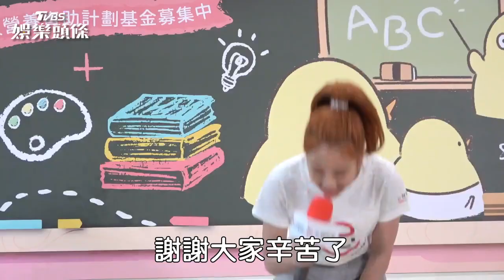【星聞爆爆】陳建州陷性騷醜聞 昆凌、吳映潔首回應